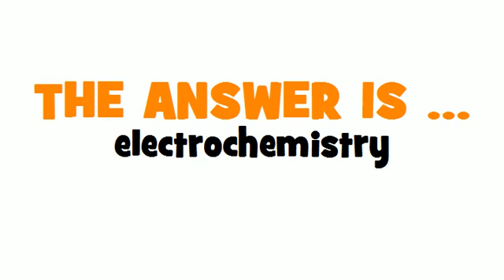DUTCH TRANSLATION QUIZ = elektrochemie